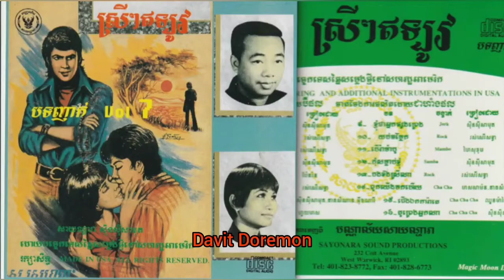Sayonara SSCD Vol 7 12 កុំសម្លាប់ខ្ញុំ ច្រៀងដោយ ស៊ីន ស៊ីសាមុត